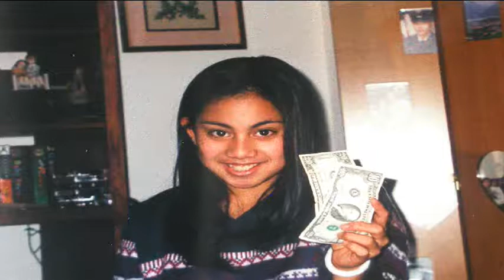Ciery's 18th Slide